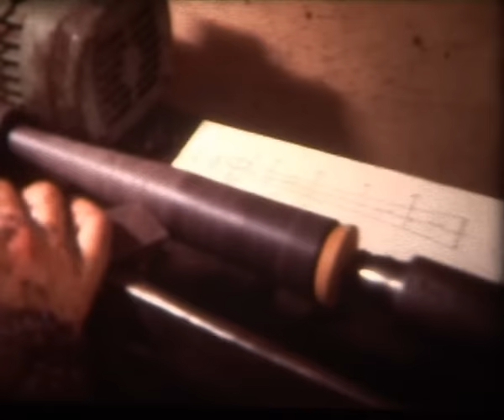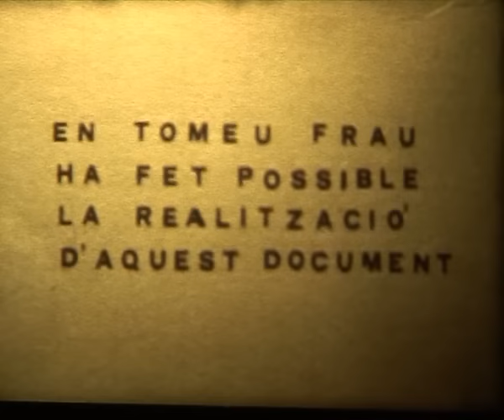Xeremies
Documental del Grup WILMA que ens ensenya com es fan les populars xeremies mallorquines.